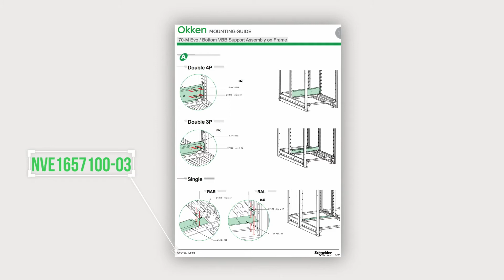Mode d'emploi OKKEN - Schneider Electric (extrait)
Notre agence KabochArts Vidéo a réalisé ce film de formation pour notre client Schneider Electric afin de produire un « mode d'emploi » consistant à l'assemblage d'armoires électriques pour le milieu industriel. Ces vidéos aident, dans leur quotidien, les techniciens sur site. Elles interviennent en complément d'une notice papier, afin d'améliorer les processus de fabrication au sein du groupe.

🔹 KabochArts est une agence de production vidéo qui est spécialisée dans la réalisation de films corporates et publicitaires, de vidéos pédagogiques, de court-métrages, de vidéos en motion design et de captations d’événements.